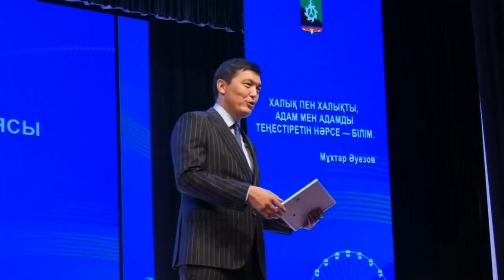Екібастұз жаңалықтары Екібастұзда педагогтарға арналған дәстүрлі тамыз кеңесі өтті